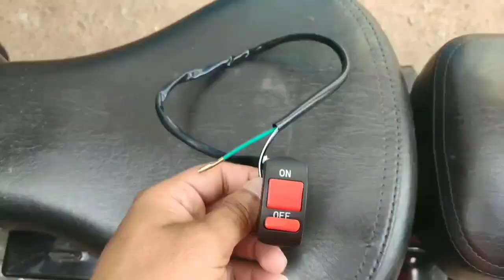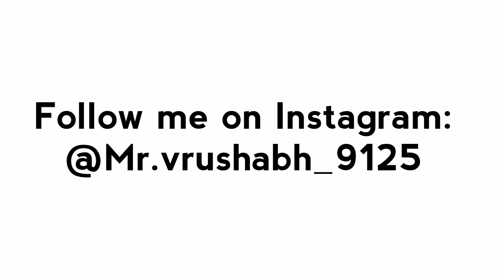Hazard lights installation in Royal Enfield classic 500 in just 80 Rupees.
Here is the video of how you can install hazard lights in Royal Enfield classic 500.

It is very easy to install, any one can install it in 10-15 minutes in just 80 Rupees.